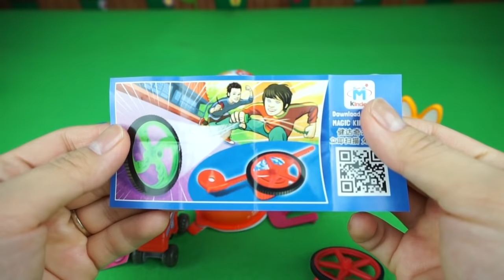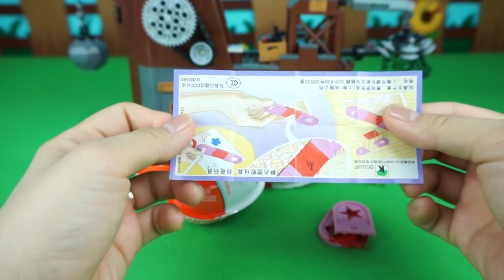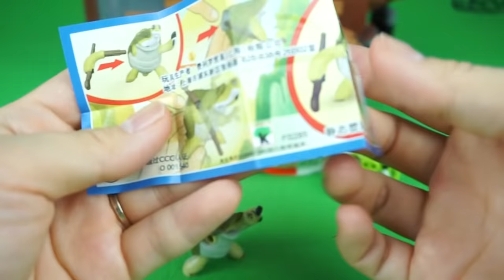해적돼지와 킨더조이 ♥ 앵그리버드 번외편 뽀로로 하우스 장난감 상황극 Pororo Pirate pig toy animation [애니한TV]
앵그리버드 번외!
해적돼지가 뽀로로와 크롱을 몰래 따라가네요.
그리고 결국 킨더조이를 낳는 익룡을 보고 말았어요!
해적돼지, 그러지 마세요!